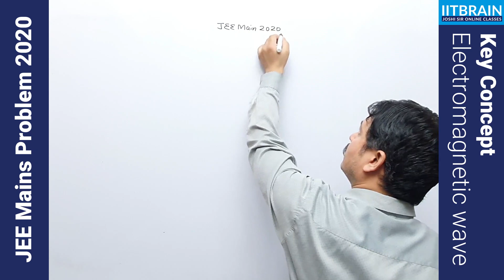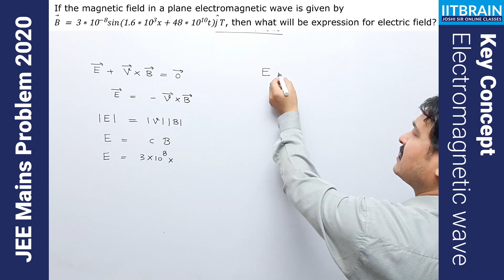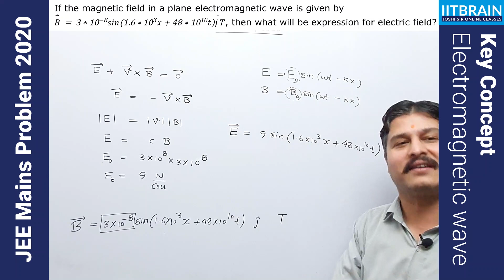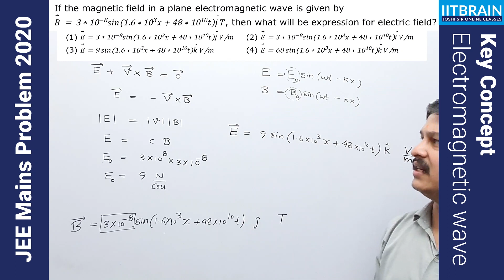JEE Mains 2020 Problem | Magnetics | by Lalit Joshi Sir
JEE mains electrodynamics problem 2020 solution by Lalit Joshi sir.

Question: If the magnetic field in a plane electromagnetic wave is given by.

JEE Mains Problem 2020, Electrodynamics , Electromagnet, Electromagnetic waves,  JEE mains paper, JEE Mains solved paper, Lalit joshi sir,  jee previous year question paper